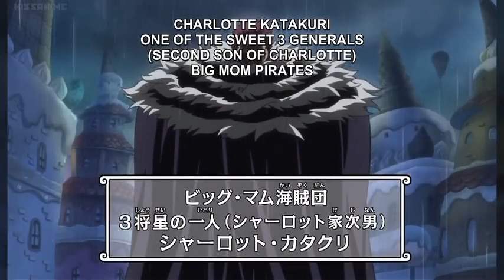Katakuri appears! Uses Observation haki sees the future! - One Piece